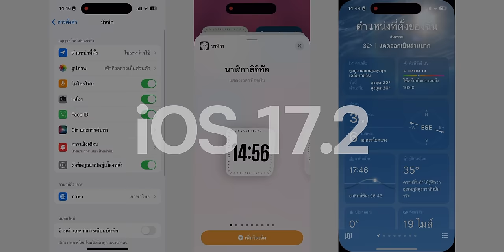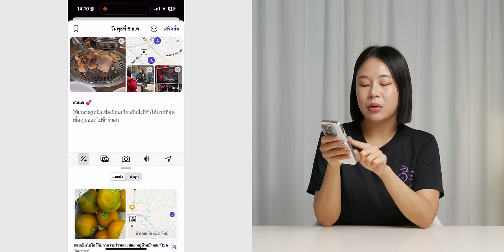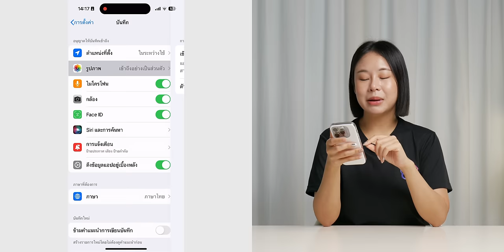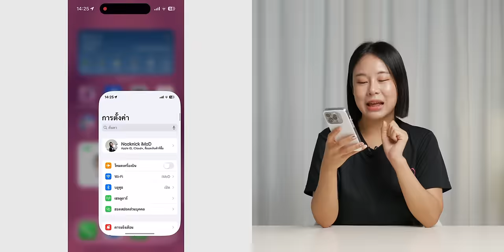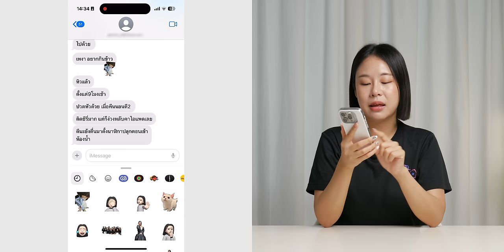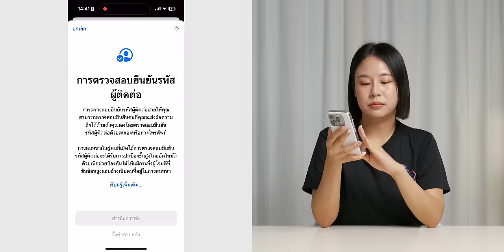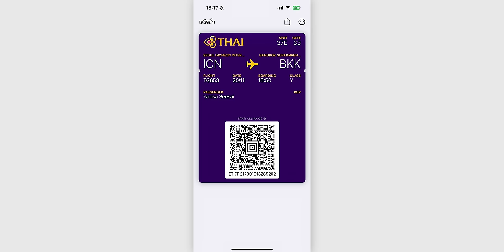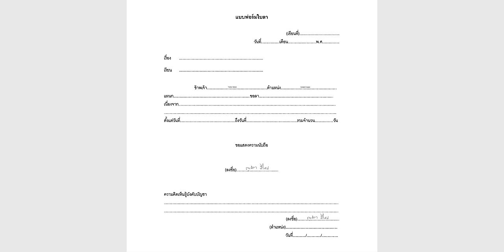iOS 17.2 มาแล้ว! แอป Journal พร้อมฟีเจอร์ใหม่แน่น ๆ ชมสรุปที่นี่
iOS 17.2 ปล่อยให้ทุกคนได้อัปเดตแล้ว แอป Journal ใช้งานได้แล้ว มาพร้อมฟีเจอร์ใหม่เพียบ ตามมาดูเลย!

00:00 - iOS 17.2
00:41 - แอปบันทึก
07:06 - ฟีเจอร์ปุ่ม Action
08:43 - ฟีเจอร์ Vision Pro
10:18 - ปรับปรุงเลนส์ Telephoto
10:45 - ฟีเจอร์เสียงและการสั่น
11:46 - แอปข้อความ
15:48 - แอปสภาพอากาศ
18:08 - ฟีเจอร์ Siri
19:00 - ฟีเจอร์ AirDrop
19:19 - ฟีเจอร์ Apple Music
20:26 - ฟีเจอร์ Focus Mode
21:18 - วิดเจ็ตแอปนาฬิกา
22:02 - ฟีเจอร์ AutoFill
22:28 - รองรับ Qi2
23:07 - แก้ไขการชาร์จไร้สาย
23:34 - สรุป